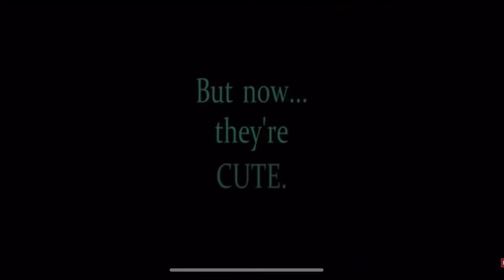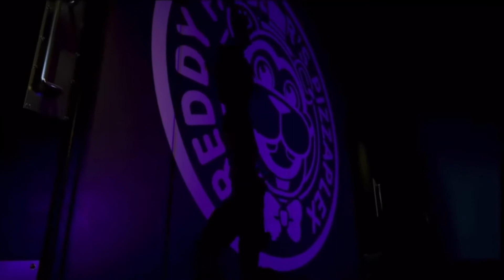ThankYouScott! Fnaf Music Video Tribute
None of the audio, clips and images are mine.
Heres the link to the original video/creator of the music I used

Thank you Scott for so many good memories